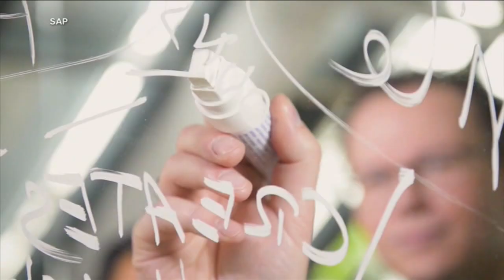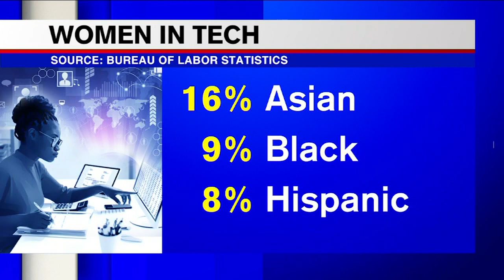AANHPI Heritage Month: Jugo CEO launches new virtual meeting space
Amy Kim, who was born in South Korea and has been in the tech industry for 25 years, is the CEO of Jugo, a new virtual reality events company.

NEW HERE? –